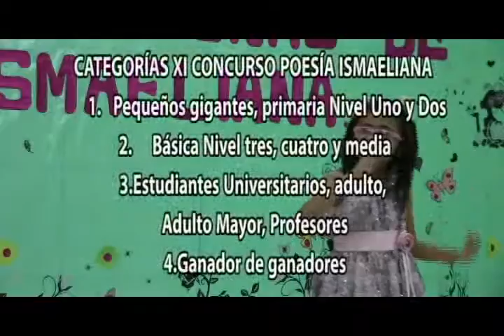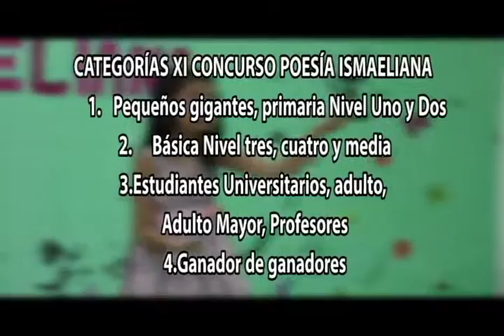ENTRETENIMIENTO INFORMATIVO TELESANGIL 24 DE SEPTIEMBRE